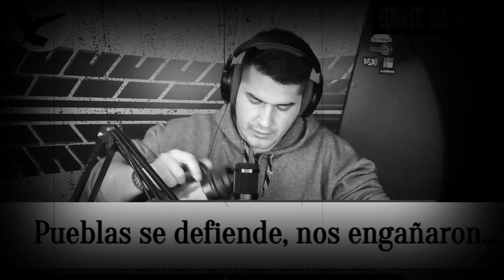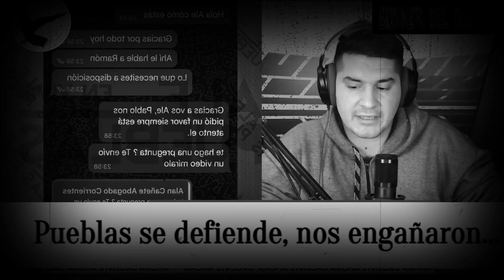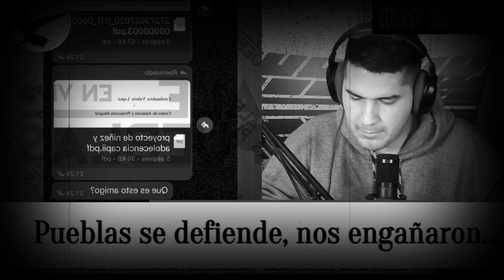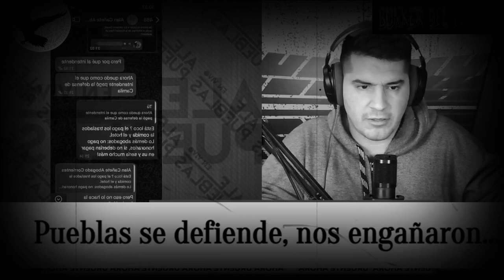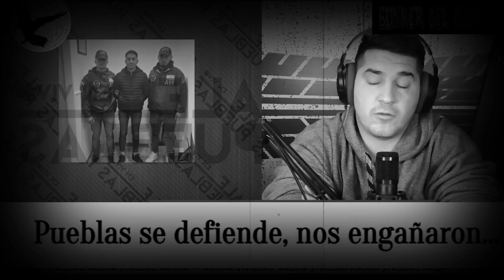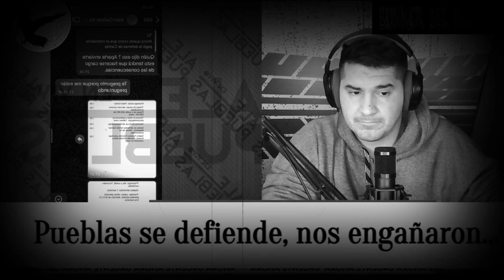ALE PUEBLA SE DEFIENDE